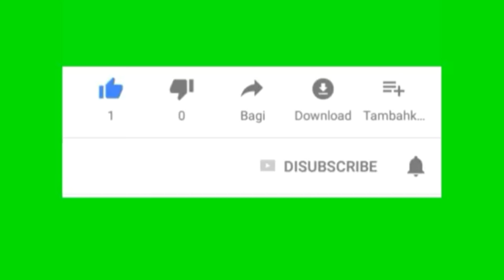Som 1 Ala bon sa bon pou moun ki pa koute konsèy mechan yo, ki pa swiv egzanp moun k'ap fè sa ki mal